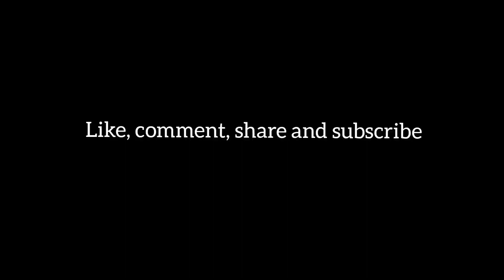TONGUE TWISTER CHALLANGE |ft.kavita pandey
we entertain you.